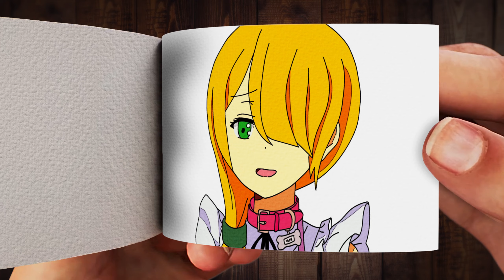Alex and Steve | Minecraft Anime FlipBook Animation